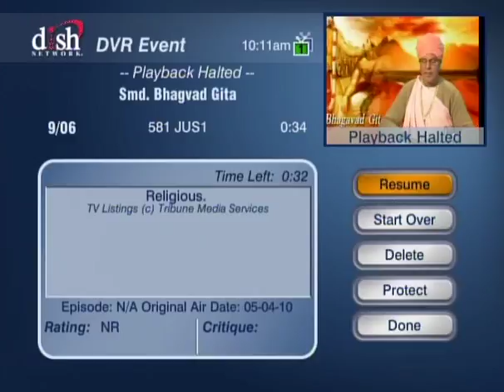HH Sankhya Swami Maharaja 21C Gita lecture in America.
Eat drink well, glorify Him always in life.